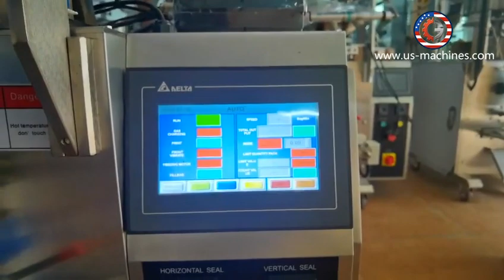Coffee powder drink powder screw auger type automatic bag forming filling sealing machine with coder